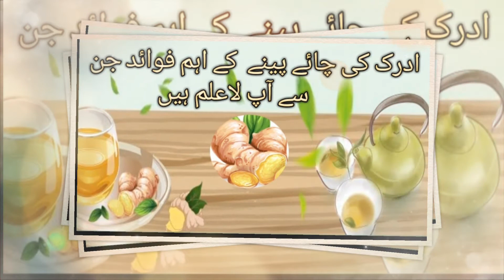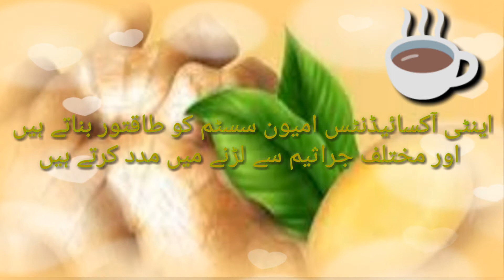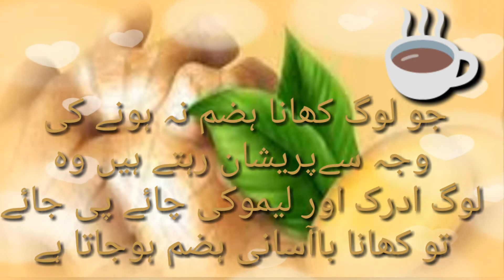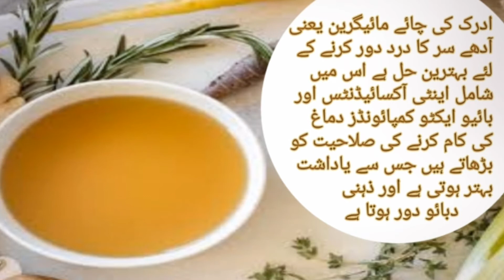Adrak ki chai ke fayde|adrak ki chai ka ye faida ksi ne nahi btaya hoga|Ginger tea benefits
salam everyone
in this video benefits of ginger Tea and  currently situation corana to healthy use of ginger Tea
 and method of ginger Tea
I hope to beneficial this video for you